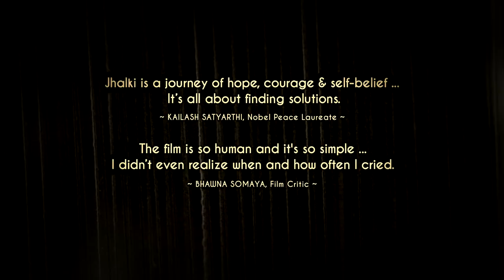150 Million Magical Sparrows (Jhalki) (2019) | Trailer | Boman Irani | Tannishtha Chatterjee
In a twinkle of an eye, a life-altering disappearance of her 7-year old kid brother sets Jhalki off on a mission to find him at all costs. Armed with an intimate folk-tale of a tireless sparrow and her own charming presence of mind, Jhalki embarks on a relentless journey to find and free her brother. Unaware and ignorant of the deep-rooted corruption and cobwebs of the system, Jhalki takes on the monstrous and the conniving with a purity of pursuit that is at once uplifting and inspirational.

Is Jhalki's journey the start of a spiral that will change the lives of thousands for good? What price must she pay to get what she wants? Inspired by true events, with a backdrop of human-trafficking and child-labour, 150 MILLION MAGICAL SPARROWS  becomes an atypical thriller of hope, courage, self-belief and perseverance in an inhuman world, seen through the eyes of a 9 year-old girl, who will not stop anywhere short of triumph.

Directors: Brahmanand S. Singh, Tanvi Jain
Writers: Tanvi Jain, Prakash Jha
Starring: Boman Irani, Tannishtha Chatterjee, Sanjay Suri, Divya Dutta, Govind Namdeo